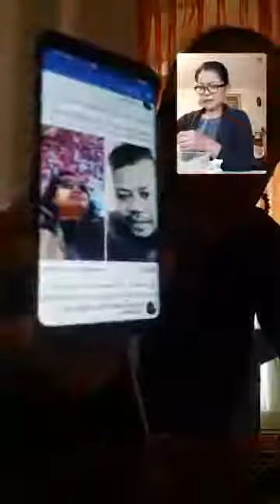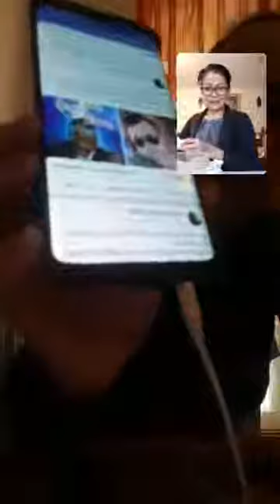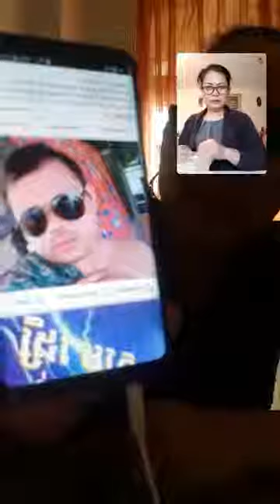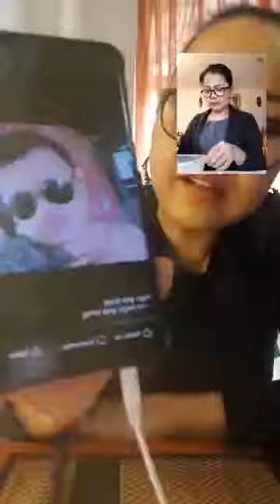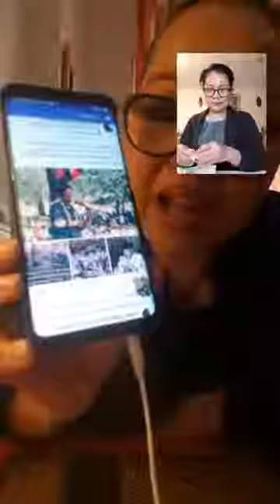Sophy Anderson សុភី អាន់ឌឺសុន ការស្វែងរកអាចារ្យ ពូកែតាមវេទិការ បស់ម៉ែក្មេកនឹងកូនប្រសារ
ការស្វែងរកអាចារ្យ ពូកែតាមវេទិការ បស់ម៉ែក្មេកនឹងកូនប្រសារ